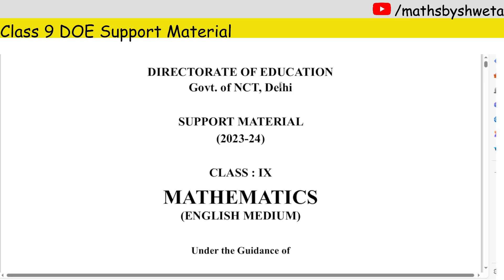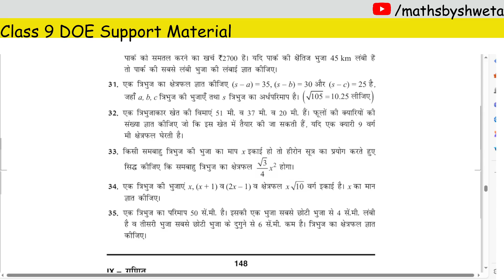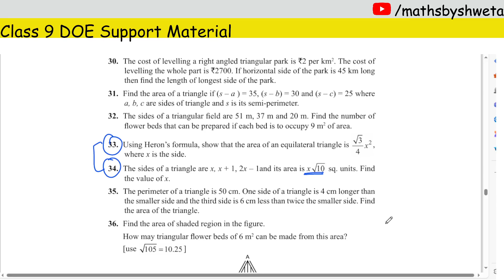DOE Support Material Solution |Class 9 Math Chapter 10 Heron’s Formula Ques 33 & 34 Solution | 2024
DOE Support Material Solution | Class 9 Math Chapter 10 Heron’s Formula Ques 33 & 34 Solution | 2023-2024

(हीरोन का सूत्र)

In this video:
cbse class 9 maths support material Heron’s Formula
support material solution class 9 maths Heron’s Formula